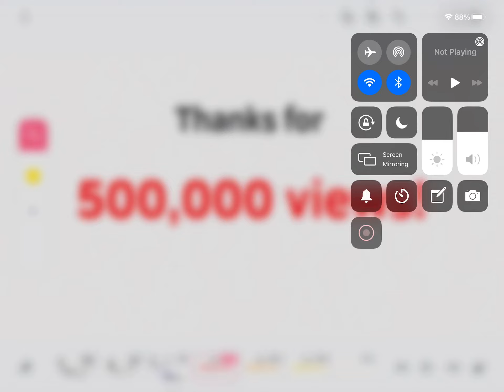Thanks for 500K views!!!